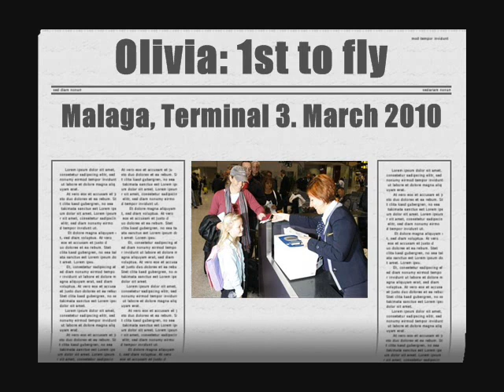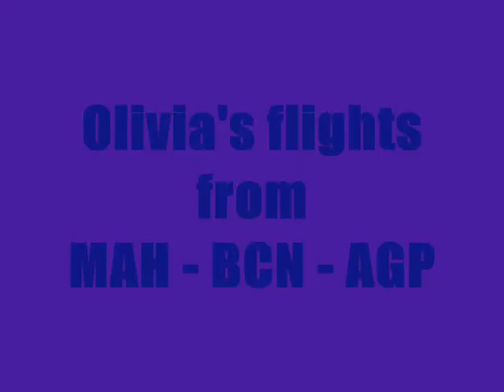Olivia's trip to Malaga Xmas 2010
My little travel presenter